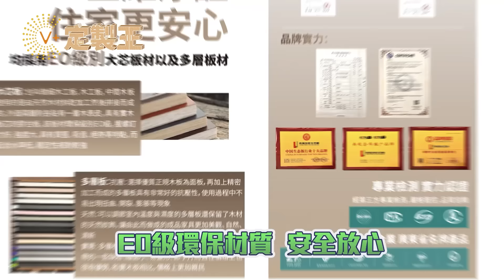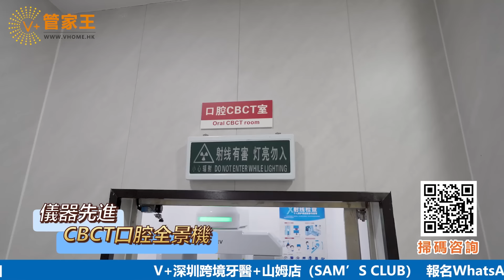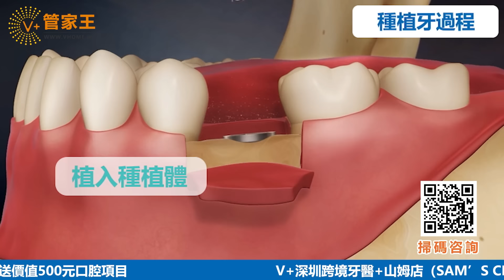黃生黃太洗牙植牙體驗分享｜香港洗牙不適難受 仲要500蚊？！｜博耀整牙收費公開透明！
香港人睇牙醫3大點：1.價錢收費2.環境配置3.醫生技術服務
【參團即送免費洗牙+免費ct掃描】

【V+荔枝角總部】：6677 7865
地址：香港九龍荔枝角長沙灣道932號興迅廣場9樓C室
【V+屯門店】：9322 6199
地址：香港新界屯門市中心栢麗廣場2305室
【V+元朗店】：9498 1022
地址：香港新界元朗青山公路99-109號元朗貿易中心13樓02室
【V+天水圍店】：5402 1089
地址：香港新界天水圍天瑞路71-77號天澤邨天澤商場2樓203號鋪
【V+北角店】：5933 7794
地址：香港北角英皇道255號國都廣場2/F樓215號鋪
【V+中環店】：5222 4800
地址：香港中環德輔道中88-98號 中環88 2樓全層
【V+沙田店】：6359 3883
地址：香港新界沙田沙田車站圍一號連城廣場7樓725號鋪
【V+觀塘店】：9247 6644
地址：香港九龍觀塘成業街7號寧晉中心18/F B02室
【V+旺角店】：97988720
地址：香港九龍旺角彌敦道625號雅蘭中心二期704室
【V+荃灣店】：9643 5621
地址：香港新界荃灣南豐中心商場618B
【V+尖沙咀店】：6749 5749
地址：香港九龍尖沙咀廣東道30號新港中心地下LG27

【V+深圳總部】：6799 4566
地址：深圳市南山區海岸大廈西座13樓1312室
【V+珠海總部】：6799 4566
地址：珠海市高新區金玉路 199號香山中心901-903室
【V+中山1店】：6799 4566
地址：中山西區港隆南路16號時代美宸17棟6卡商鋪
【V+中山2店】：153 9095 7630
地址：中山市神灣鎮香海北岸二期6棟13卡商鋪
【V+肇慶1店】：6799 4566
地址：肇慶市鼎湖區華僑城純水岸湖岸花園10棟10卡
【V+肇慶2店】：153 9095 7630
地址：肇慶市鼎湖區鼎湖大道時代年華16棟2卡商鋪
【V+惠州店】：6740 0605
地址：惠州市惠東縣十里銀灘海逸灣三期3號樓1號地鋪